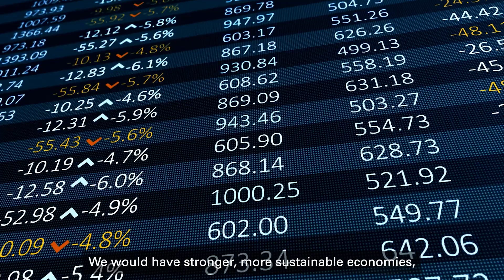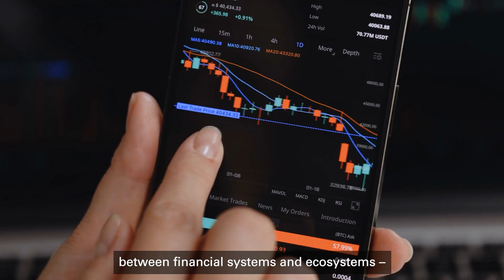Financing Green - SHORT version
WWF works with the financial sector to develop green financial solutions that are helping shape a nature-positive global economy.

to find out more.

This is the short version of this video.